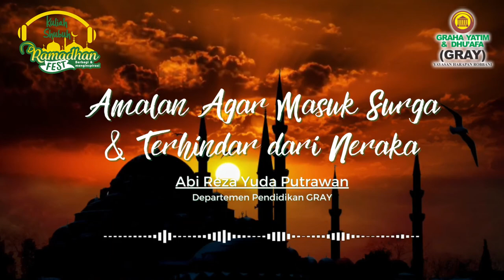Kuliah Shubuh Day11 ​- Amalan agar masuk surga & terhindar dari neraka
Judul : Amalan agar masuk surga & terhindar dari neraka
Pemateri : Abi Reza Yuda Putrawan (Departemen Pendidikan GRAY)